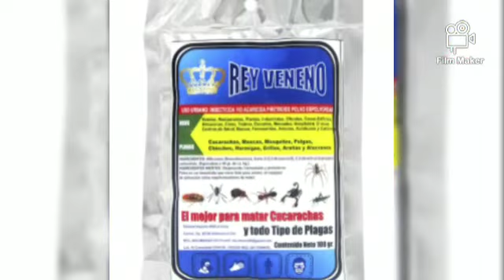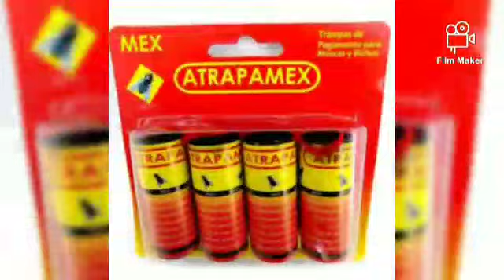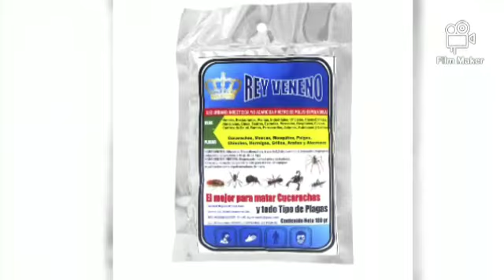catálogo Fumi-Car el exterminador